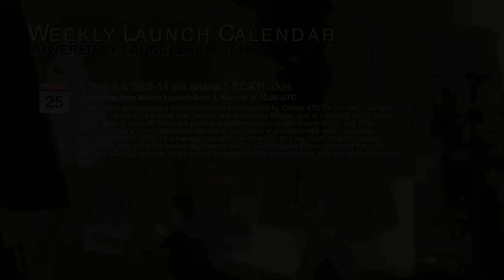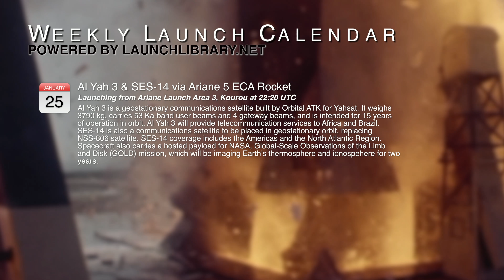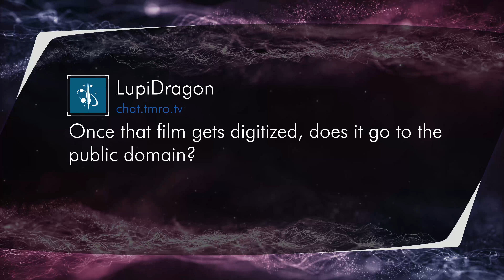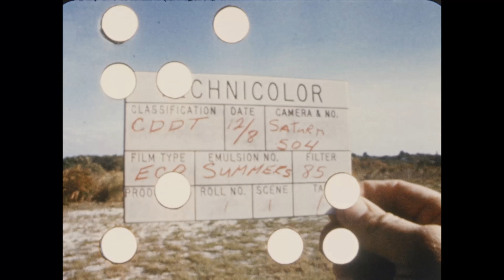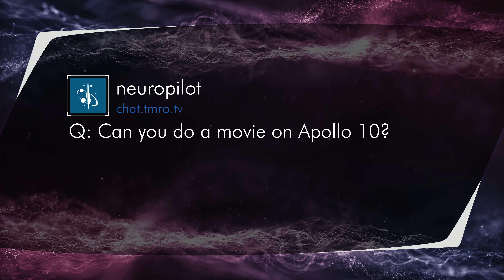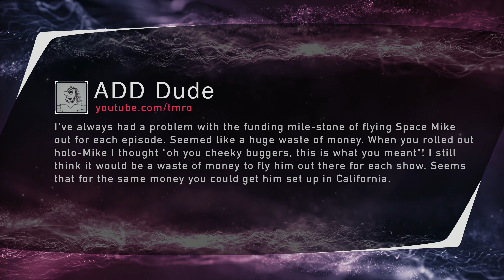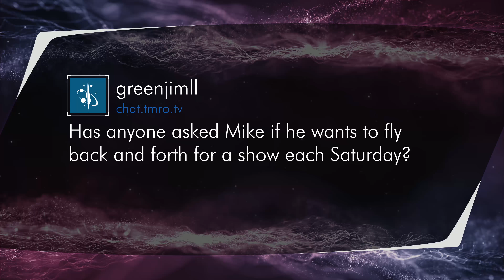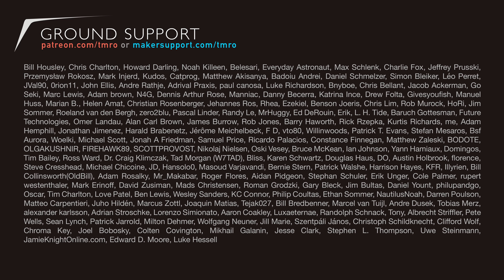TMRO:Space - First to the Moon Kickstarter - Orbit 11.03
We welcome back Paul Hildebrandt the director of an upcoming Apollo 8 Documentary, "First to the Moon". Paul needs to raise $100,000 in 30 days to make this movie a reality as well as create digital copies of archived film footage to make freely available. If you're interested in what he is working on check it out

Launches:
Long March 2D Launches LKW-3
Epsilon Launches ASNARO-2
Long March 11 Launches 6 Satellites
Atlas V Launches SBIRS GEO Flight 4

News:
Arianespace ordered the final 10 Ariane 5 boosters
Virgin Orbit progressing towards first flight
Get ready for gigabit satellite Internet

Twitter.com/TMRO
Facebook.com/TMROTV
YouTube.com/TMRO
Reddit.com/r/tmro
Twitch.tv/TMRO
TMRO.tv

TMRO shows are crowd funded. If you like this episode consider contributing to help us to continue to improve. for monthly contributions and reward information.